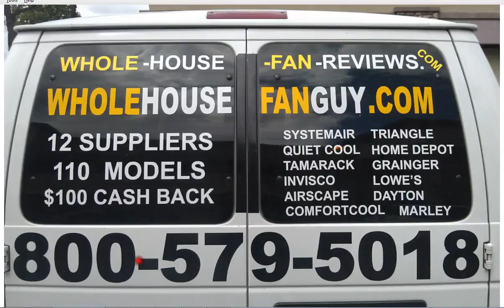Whole House Fan East Falls